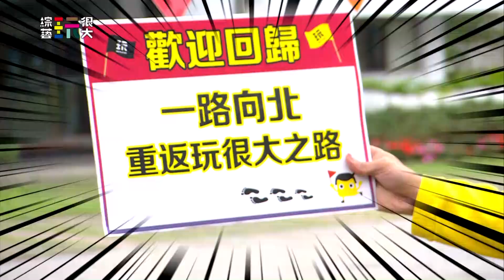中視【綜藝玩很大】一路向北 KID回歸之路!! 268精采預告 20200404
｢綜藝玩很大｣由亞洲娛樂天王吳宗憲、小鬼 黃鴻升領軍主持， 每集任務關卡無極限，來賓個個拚得你死我活， 不只玩很大，更跟你玩真的， 到底藝人們為了輸贏能多犧牲？中視週六晚上10點【綜藝玩很大】